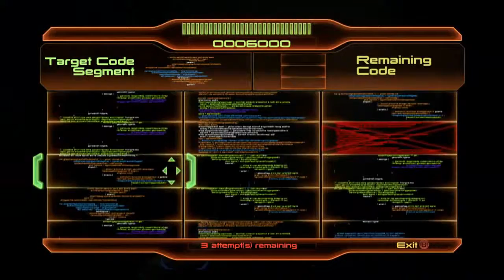Lets Play Mass Effect 2 (Xbox 360) Part 42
Welcome to my Mass Effect 2 Playthrough as Engineer John Shepard